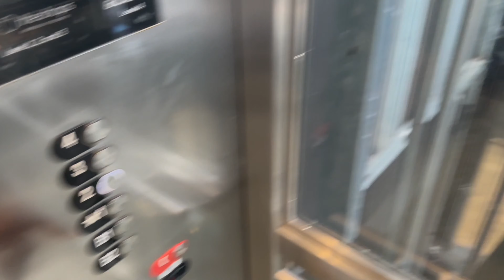Another Day In My LIFE... Vlog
This video is a vlog of my life to connect with you guys and girls on a more personal level.